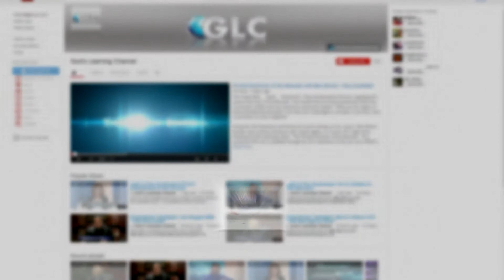Marty Goetz- Light of the Southwest 11-5-13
Download the full/FREE audio version of this episode here.